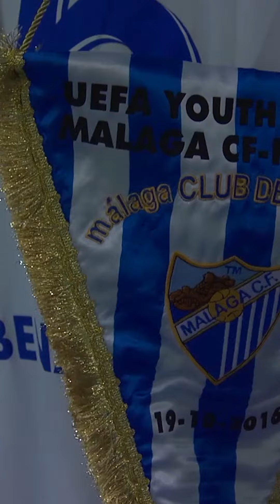🙌 Pellicer is back 💙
Sergio Pellicer vuelve a su hogar. A su casa. Al Málaga Club de Fútbol. ¡Bienvenido, míster!